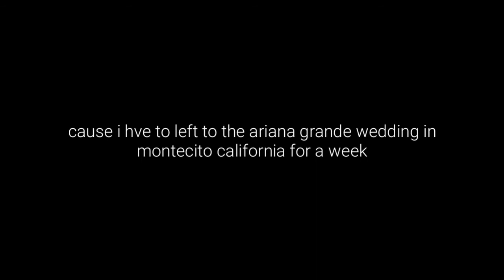HOW TO GROW LIMEBERRY (Triphasia trifolia) FROM SEED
This content is entirely made to provide information about How to Grow Limeberry from seed, it is not sponsored by any company, and is not a demand from any party, the information presented is made with care and uses trusted sources, although this content still needs a lot of input and improvement, we need good responses from you as viewer.
Device  : SM S7edge
Editor    : Kinemaster premier pro
Music non copyright : acoustic folk instrumental – hyde - free instrumentals